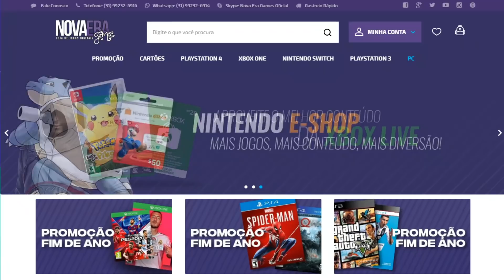O Nemesis JANTOU O MR.X, ANÁLISE Detalhada Da Nova Gameplay e Mecânicas, SPOILERS Insanos!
Análise detalhada da nova gameplay e mecânicas, O Nemesis jantou o MR.X e spoilers insanos!